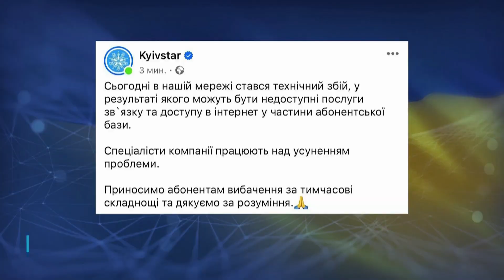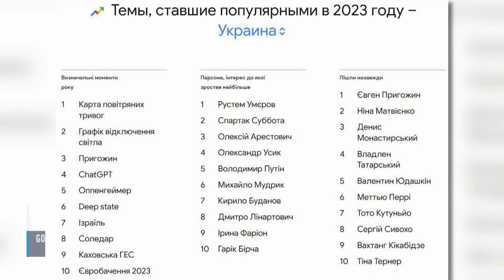НОВИНИ// Збій у мережі Київстар /Викрили педофіла/День сухопутних військ України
00:01- Заставка
00:32- Масштабний збій - у мережі Київстар
00:58- Тривожна ніч на Нікопольщині
01:32- Один загинув, четверо отримали поранення
02:17- День сухопутних військ України
03:10- Мапи повітряних тривог і графіки відключення світла
03:45-  Викрили педофіла у Кам'янському
04:11- Пропонували убезпечити рахунок, натомість - грабували
04:44- Як ти, друже? Рок-гурт Грін Грей виступив із новою українською програмою
09:19- Фестиваль боротьби
11:44- Телефонуйте на гарячу лінію 11-го каналу. А також слідкуйте за нами у соціальних мережах